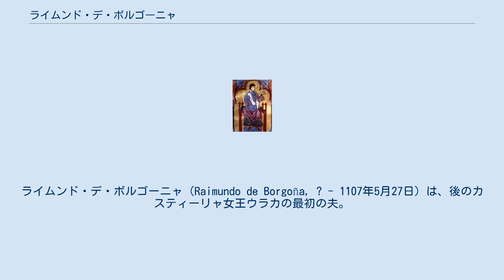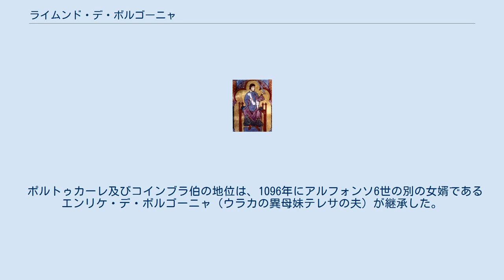ライムンド・デ・ボルゴーニャ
ブルゴーニュ＝イヴレ家
ライムンド・デ・ボルゴーニャ（Raimundo de Borgoña, ? - 1107年5月27日）は、後のカスティーリャ女王ウラカの最初の夫。
ブルゴーニュ伯ギヨーム1世の息子で、フランス名はレーモン・ド・ブルゴーニュ（Raymond de Bourgogne）。
ガリシア伯、ポルトゥカーレ伯、コインブラ伯。
兄に伯位を継いだルノー2世とエティエンヌ1世が、弟にローマ教皇カリストゥス2世が、また姪にフランス王ルイ6世の王妃アデル・ド・サヴォワがいる。
 1087年にカスティーリャ王アルフォンソ6世の娘であるウラカと結婚し、1095年にガリシア伯に叙せられた。
ウラカとの間には1男1女が生まれた。
 ライムンドが1107年に死去した後、ウラカは2度再婚した。
また、アルフォンソ6世の男子が早世していたことから、1109年にウラカが王位を継いだ。
ウラカの死後はライムンドとの間の息子アルフォンソ7世が即位し、ボルゴーニャ（ブルゴーニュ）朝を興した。
 ポルトゥカーレ及びコインブラ伯の地位は、1096年にアルフォンソ6世の別の女婿であるエンリケ・デ・ボルゴーニャ（ウラカの異母妹テレサの夫）が継承した。